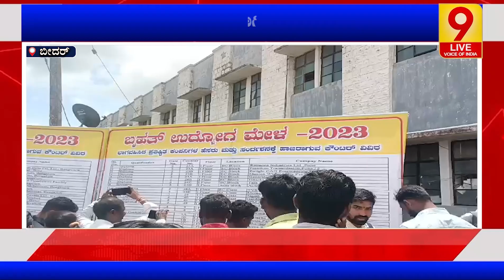ಸಹಸ್ರಾರು ಉದ್ಯೋಗಾಕಾಂಕ್ಷಿಗಳಿಗಾಗಿ ಬೀದರ್ ನಲ್ಲಿ ಬೃಹತ್ ಉದ್ಯೋಗ ಮೇಳೆ | Eshwar Khandre | Congress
9Live | Kannada News | Latest Kannada News |